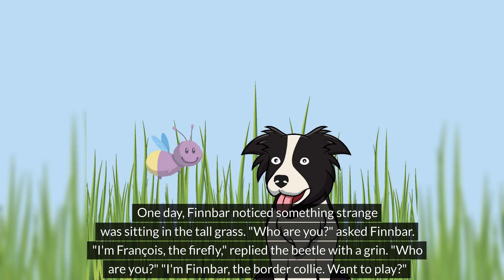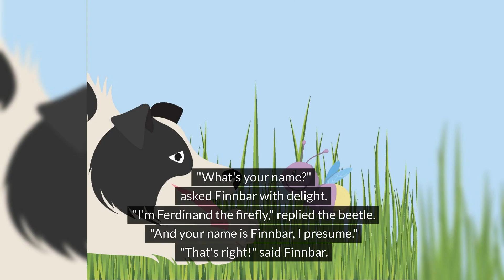Finnbar and the Firefly | Bedtime Stories for Kids in English | Fairy Tales | Lesson for kids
Finnbar the dog becomes friends with some fireflies.